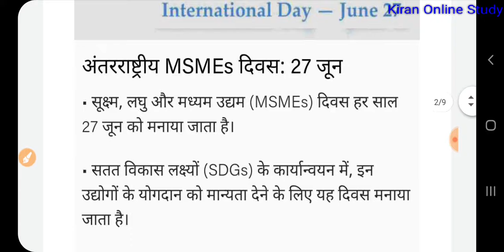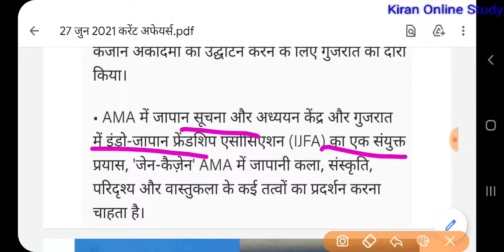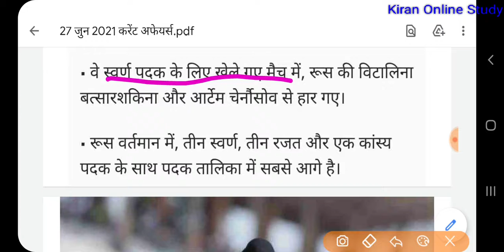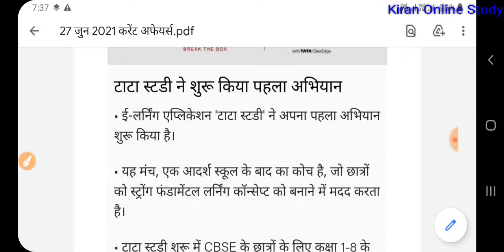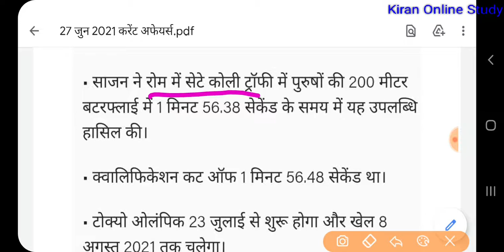27 June 2021 Daily Current Affair |Hindi40 |Bharat&Rajasthan KOS